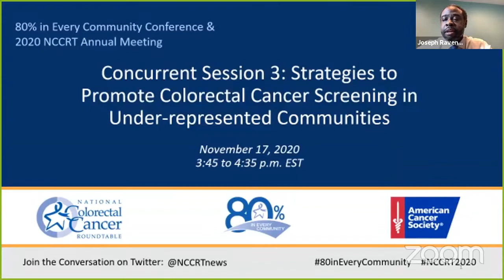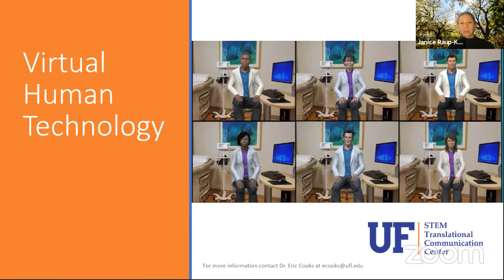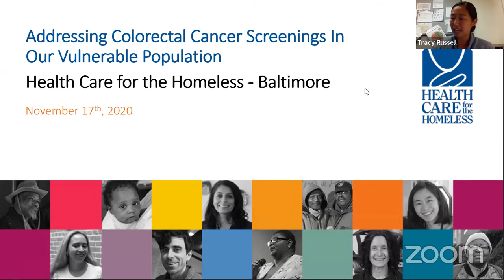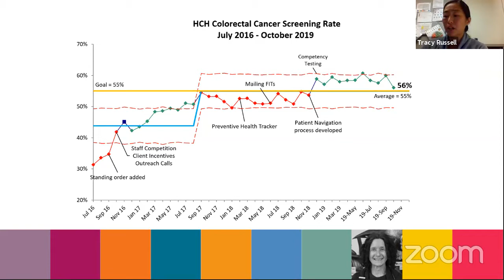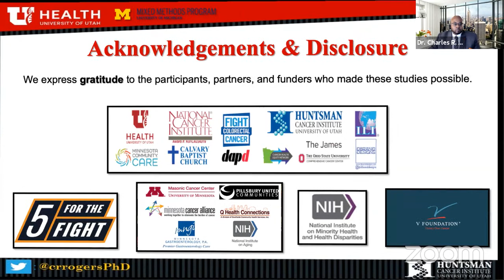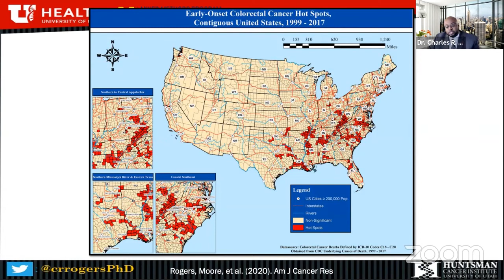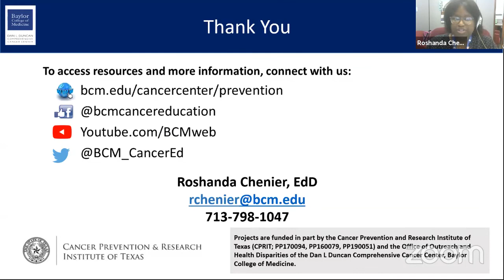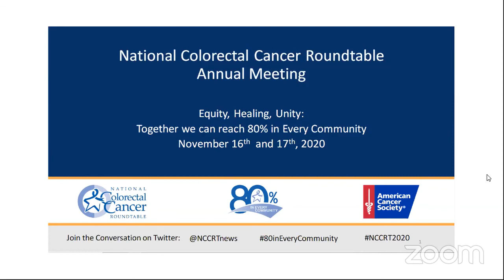NCCRT2020: Concurrent Session 3: Strategies to Promote CRC Screening in Underrepresented Communities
This session showcases evidence-based and emerging best practices for promoting colorectal cancer screening in under-represented communities. Examples include the use of community theater to raise awareness and promote screening, outreach strategies to reach individuals experiencing homelessness, use of virtual human technology to communicate health messages in diverse populations, and strategies to reach Black men for screening.

Joseph E. Ravenell, MD, MS, Associate Professor of Medicine & Population Health; Associate Dean of Diversity Affairs and Inclusion; Director, Center for the Elimination of Cancer Disparities; Perlmutter Cancer Center, New York University School of Medicine, NCCRT Steering Committee (Moderator)

Janice Krieger, PhD, Professor, Department of Advertising; Director, STEM Translational Communication Center, University of Florida

Tracy Russell, RN, MSN, BSN, Population Health Nurse, Health Care for the Homeless

Charles R. Rogers, PhD, MPH, MS, MCHES, Assistant Professor, Department of Family & Preventive Medicine, University of Utah School of Medicine

Roshanda Chenier, EdD, Project Manager and Outreach Officer/Community Engagement Leader, Dan L Duncan Comprehensive Cancer Center, Baylor College of Medicine